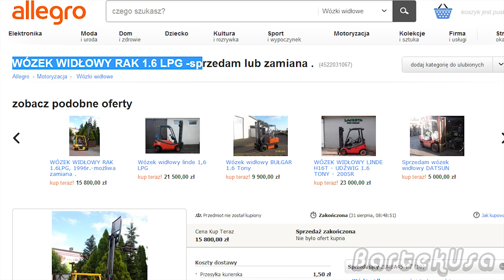Baba na raku feat. Wiesław Landowski / Bartek Usa